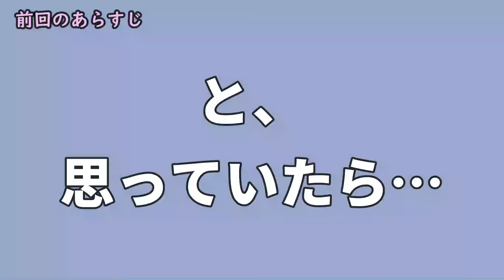ひよこに全く好かれないおっさんの苦悩と挑戦… 115話目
何とかして機嫌をとらねば。。